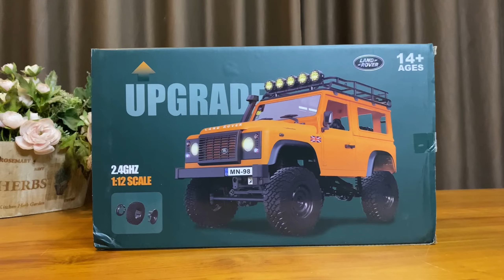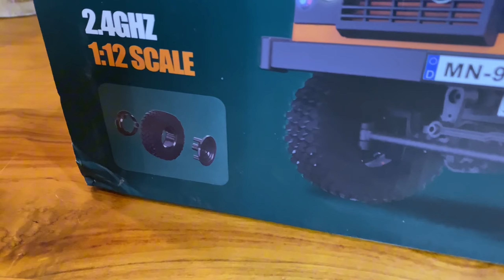MN99S V2 Land Rover 1/12 Scale | Unboxing & Review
Welcome to our latest video! This time, we present the highly anticipated RC MN99S V2! Does the RC MN99S V2 bring many improvements compared to the previous version? Watch this video to find out!

New RC Car MN99S V2 Significant Upgrade! Unboxing, Review, & Test Drive

👍 Don't Forget:
Comment 💬 below with your thoughts or questions about RC MN99S V2!
Help our channel grow with super thanks, we would love it!!

We really appreciate your support and can't wait to share more exciting content with you in the next video!